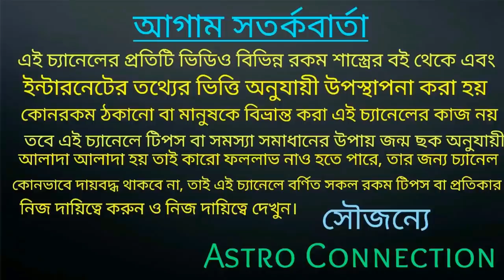120 বছর পর আরোগ্য যোগ সৃষ্টি হওয়ার ফলে এই ৮টি রাশির অর্থ বৃষ্টি হতে চলেছে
বন্ধুরা এই ভিডিওতে আমি বলেছি 120 বছর পর আরোগ্য যোগ সৃষ্টি হওয়ার ফলে এই ৮টি রাশির জীবনে অর্থ বৃষ্টি হতে চলেছে।
এই ভিডিওতে কিছু নিয়ম এবং কিছু নীতির কথা বলা রয়েছে সেই নিয়ম ও নীতি গুলি আপনারা মেনে চলুন।